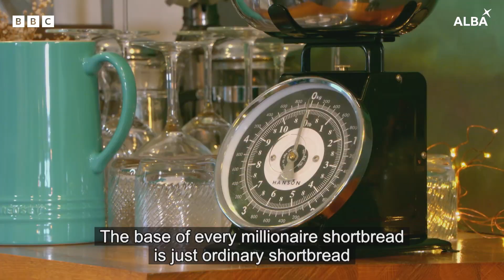Aran-Milis Milleanair | Fuine | BBC ALBA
Aig a dhachaigh ann an Calanais tha Griogair a’ toirt iomhaigh ùr air aran-milis milleanair le cnòthan 's ìm cnòtha-talmhainn.

At home in Callanish, Gregor gives millionaire shortbread a makeover. He adds peanut butter to the biscuit base and whole nuts to the caramel layer.

Fo-sgrìobh gu BBC ALBA agus brùth air a' 🔔
Faic seo agus barrachd air BBC iPlayer 👉  bbc.co.uk/tv/bbcalba